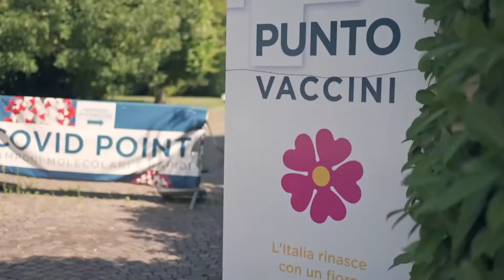APPELLO DALLA CONSOLLE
MONASTIER (TV): iniziativa  decisamente originale all’Hub vaccinale della Casa di Cura Giovanni XXIII di Monastier di Treviso.  Per convincere i più giovani a vaccinarsi, è arrivato a sorpresa un Dj che suona con Jovanotti. E ha improvvisato una sessione musicale